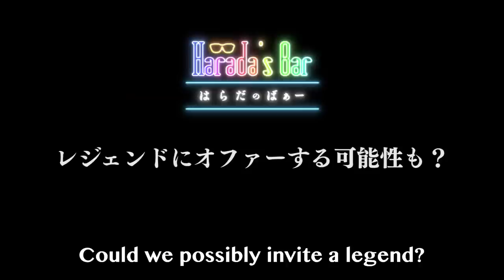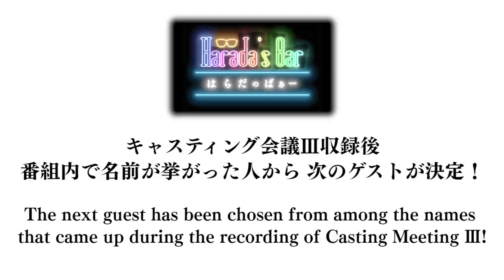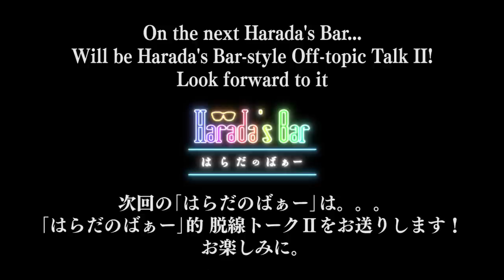Big problem, Harada, who do we invite next? ／ キャスティング会議Ⅲ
This week on Harada's Bar is Casting Meeting Ⅲ

Big problem, Harada... Who do we invite next?! Don't miss the very end.

今週の｢はらだのばぁー｣はキャスティング会議Ⅲ
悩める原田。。。次のゲストは誰になるのか!? ラストカットまでお見逃しなく。

✒Harada's Bar（はらだのばぁー）Twitter
【Executive producer / 企画・構成・総合演出】
Yoshiteru Sena
Mallet of Luck Corporation